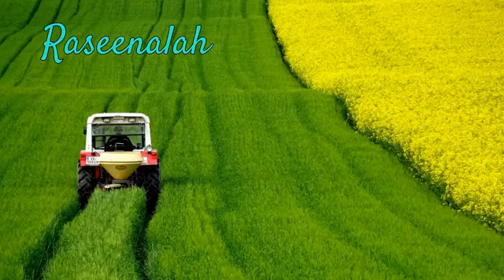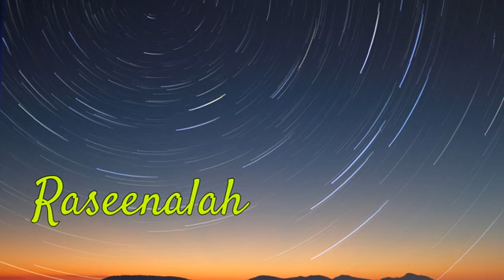இஸ்லாமிய இன்னிசை விருந்து PART-4 | Islamiya Innisai Virunthu Part-4 | 8D | DIGITAL | Raseena | HD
1.தக்கலை நகர் வாழும் அற்புத ஒலியுல்லாஹ்
1.Thakalai Nagar Valum

2.ஏர்வாடி போகாமல் என்றும் கதிர் குலுங்க
2.Ervaadi Pogamal Endrum Kathir Kulunga

3.அல்லாஹு அக்பர் அல்லாஹூ
3.Allahu Akbar Allahu

4.உலக முஸ்லிம்களே நில்லுங்கள்
4.ulaga Muslimgale Nillungal

5.அன்புமயமாக இவ் உலகை ஆளும் யா அல்லாஹ்
5.Anbumayamaga Ivulagai Alum Ya Allah